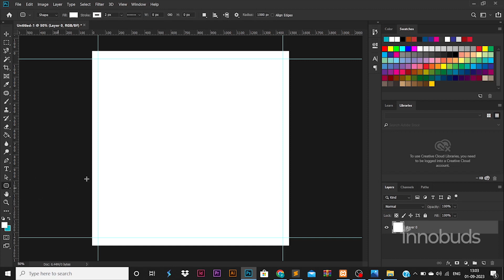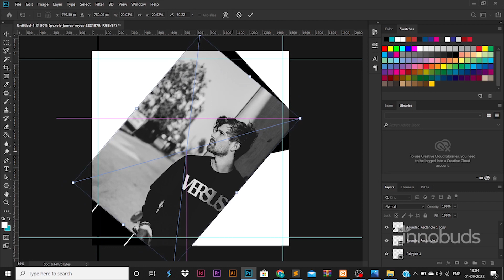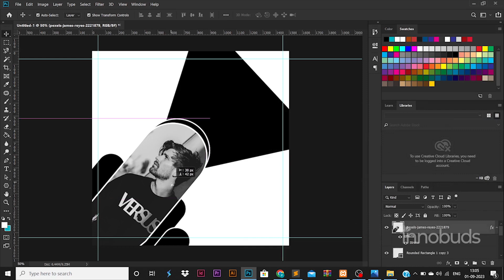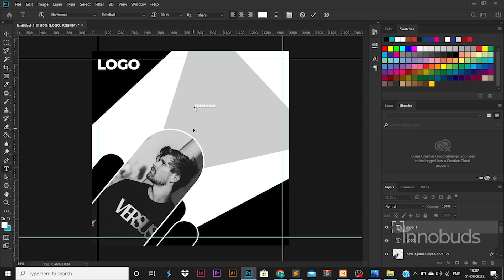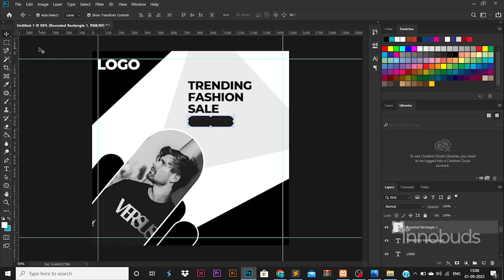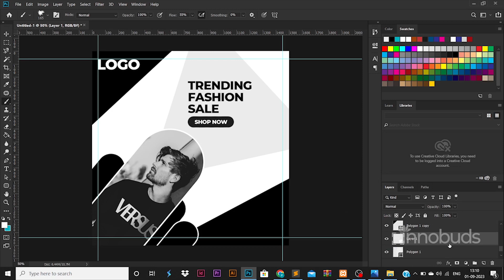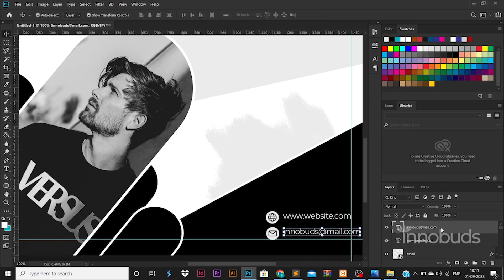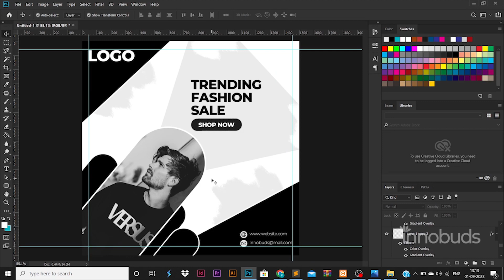Trendy Social media poster in photoshop!! | Poster 74 | Innobuds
Tutorial for Designing Trendy Fashion Social media poster in photoshop!!
Licensor's Username:
Licensee:
Prakashinno
Audio File Title:
Winning Elevation
Audio File URL: